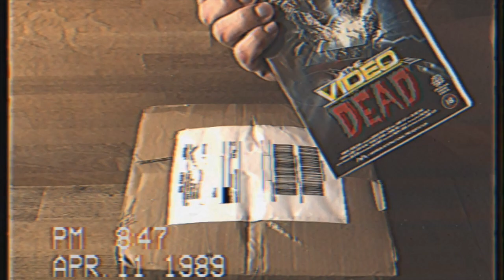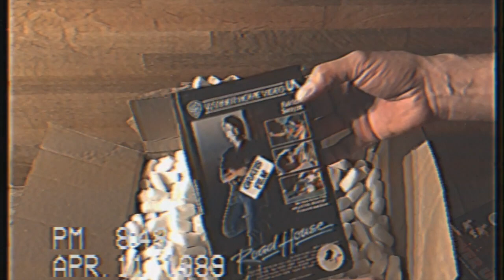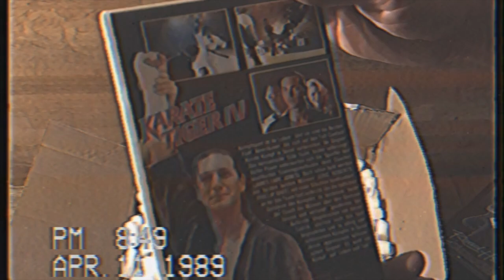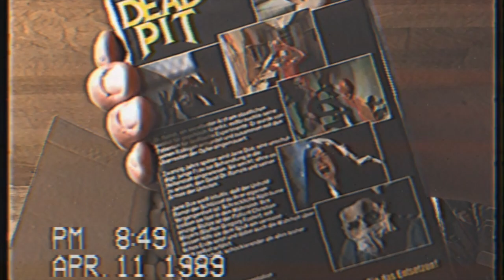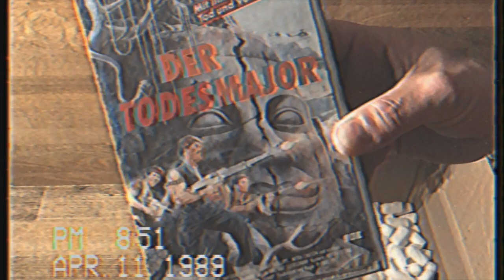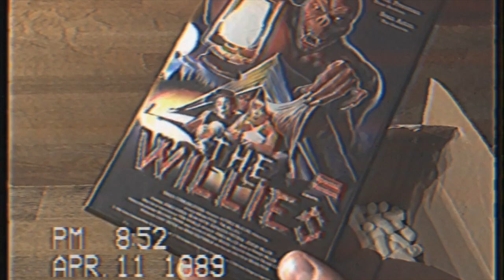VHS UNBOXING VIDEO #1 - FILM-RETRO-SHOP UNBOXING - VHS TAPES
VHS UNBOXING VIDEO #1 -
Mein Dank geht an Hendrik vom
FILM-RETRO-SHOP